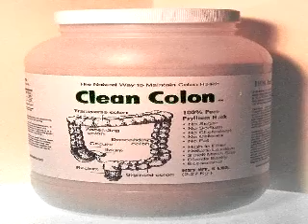Poopy D Featuring Lil Musturd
Lil Musturd makes his debut. Poopy D has expanded his team to further expand his Fecal Kingdom.